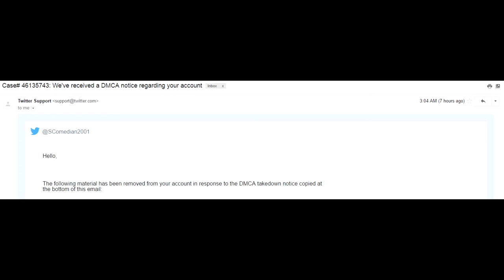[Left 4 Dead 2 Gameplay] False Copyright Strike On Twitter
Add Me On Skype: KeyBoardComedian2001

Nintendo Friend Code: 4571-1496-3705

Add Me On Uplay: SteveGaming2001

Add Me On Origin: KeyBoardGaming